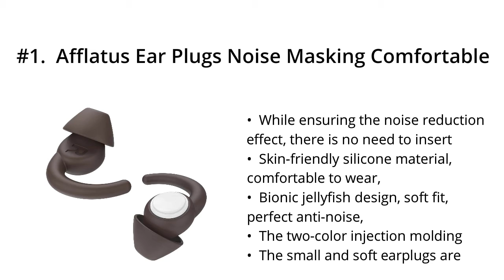Top 5 Best EarPeace Motorcycle 2021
Top 5 Best EarPeace Motorcycle

I put links to each EarPeace Motorcycle reviews at Amazon page in the description, So you can check out the other reviews at Amazon.

#5. EarPeace Concert Ear Plugs - Reusable High Fidelity Earplugs - Hearing Protection for Music Festivals, DJs, Musicians, Motorcycles, Raves, Work & Airplane Noise Reduction - Standard, Black Case

#4. Reverbs High Fidelity Ear Plugs - Professional Noise Cancelling Earplugs for Concerts, Musicians, Motorcycles and More!

#3. EarPeace Reusable Safety Ear Plugs – High Fidelity Hearing Protection for DIY, Construction, Work, Loud Environments and Airplane Noise Reduction (Standard, Black Case)

#2. Reverbs High Fidelity Ear Plugs - Professional Noise Cancelling Earplugs for Concerts, Musicians, Motorcycles and More!

#1. Afflatus Ear Plugs Noise Masking Comfortable Sleeping Earplugs Sounds Blocking Noise Reduction for Concert Construction Shooting Sleep Travel (Brown)